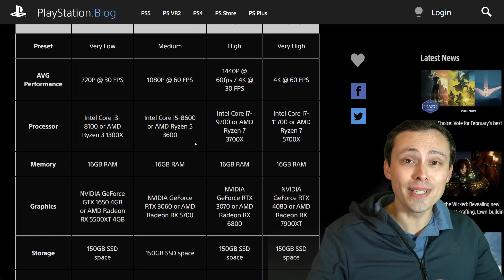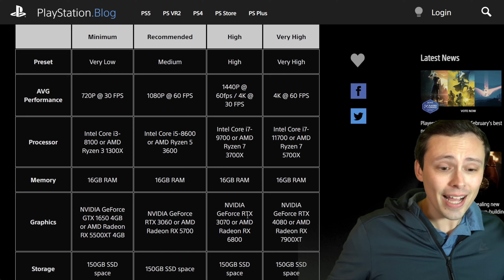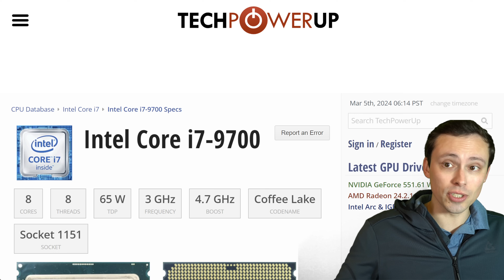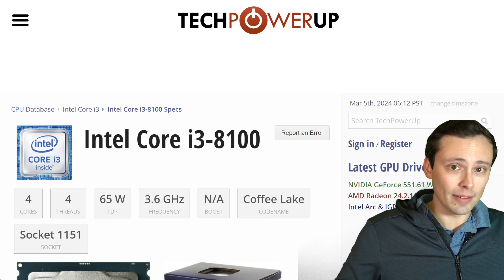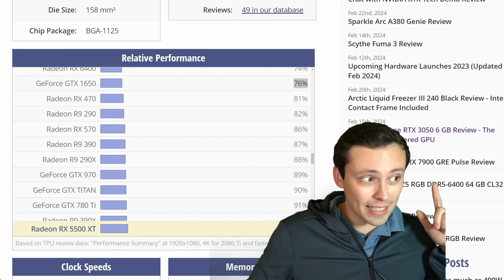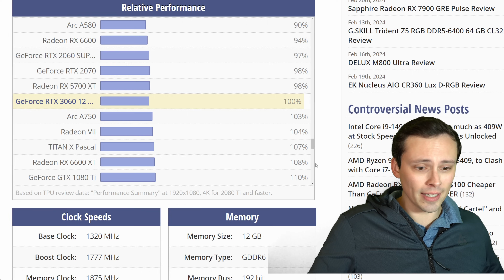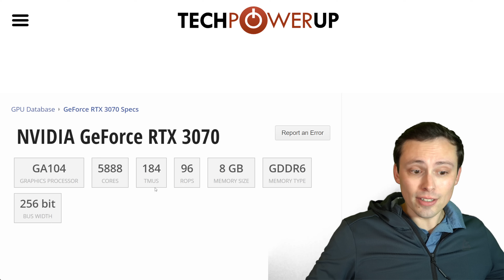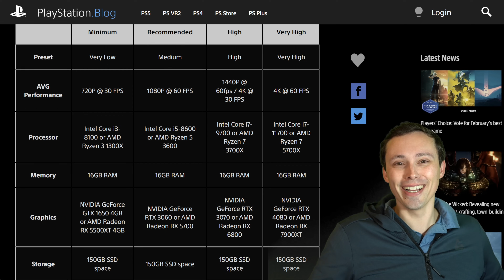Horizon Forbidden West PC System Requirements Analysis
Full PC benchmarks of Horizon Forbidden West Complete Edition will have to wait until the release date of March 21, but for now we have a detailed system requirements list. Is your PC ready?

Chapters:
0:00 PC features support (DLSS, FSR, XeSS, ultrawide, DirectStorage)
0:54 Big SSD required
1:35 RAM
1:48 I really like this system requirements chart!
2:32 Steam Deck support?
3:09 This looks very scalable across hardware levels
3:56 No reason to believe it will be super VRAM hungry
4:40 Recommended GPUs seem reasonable
5:18 What about the CPU requirements?
8:24 Hopefully there's no "hidden" upscaling in the system requirements list
8:52 What if your GPU isn't on the list? Where do you fit in?
16:18 Should I benchmark this game when it releases?